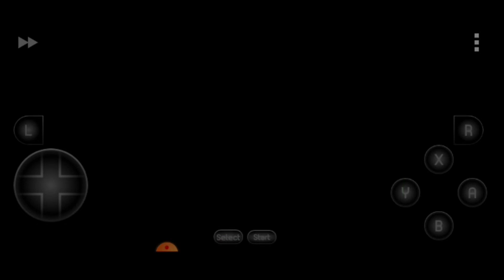Kirby's Dreamland 3 | Gameplay | Level 1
🔴Because of the new Kirby's Dream Buffet I thought I'd take a look at the Kirby classics subscribe for more and smash that like 👍and leave a comment it all helps the channel a lot 🔴